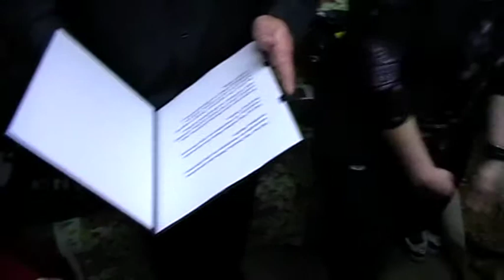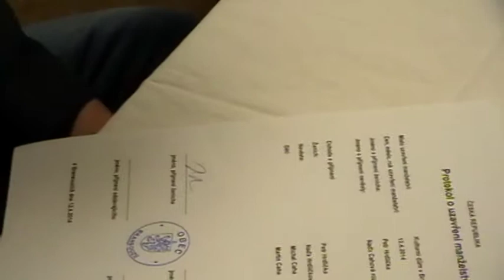Petr Hrdlička 40